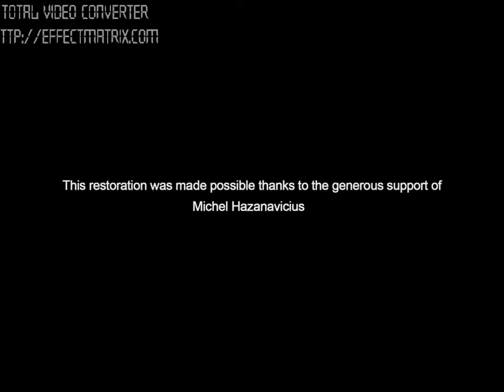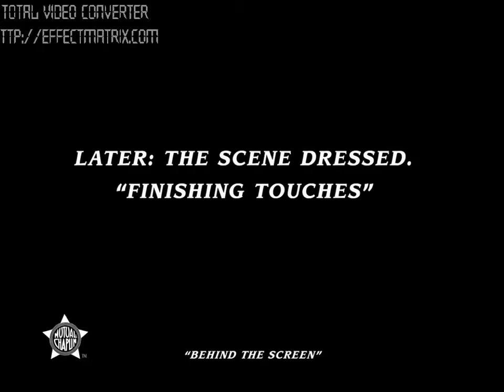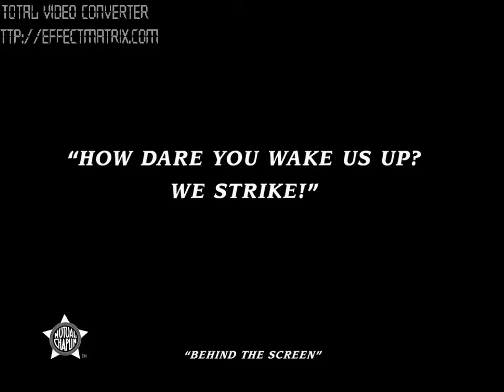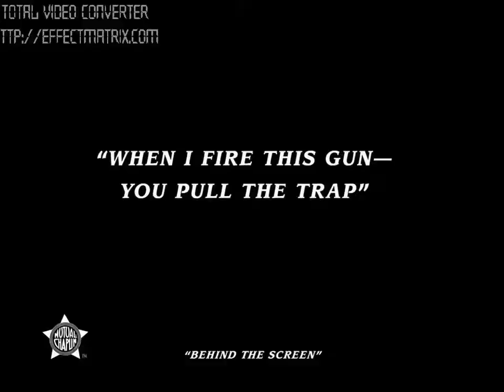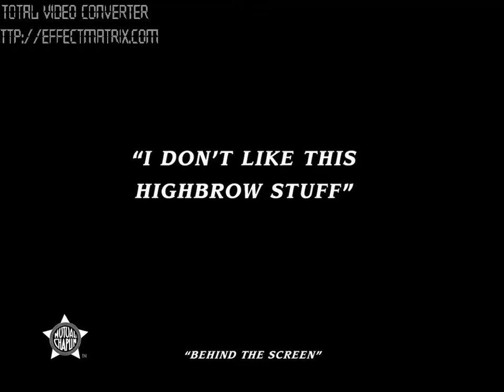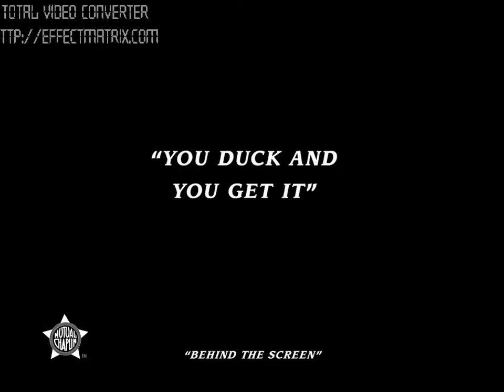charlie chaplin 01